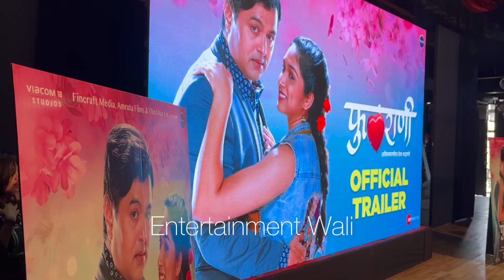Ramp walk first time experience | with Subodh Bhave | Phulrani event